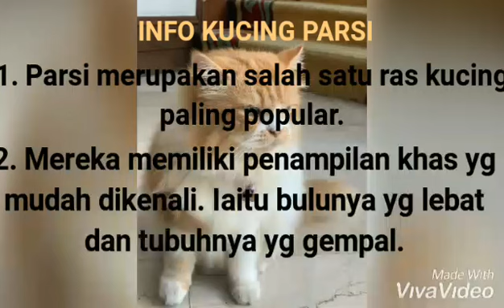Menarik!!! Kucing Peliharaan Dato Sri Najib Razak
Kucing peliharaan dan kesayangan Dato Sri Najib Razak. Kucing jenis Parsi.